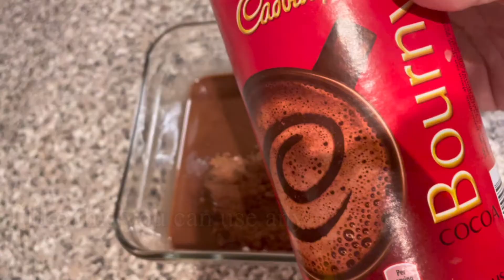Triple Chocolate Brownie | Orange Chocolate Fudge brownie by Spice House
Welcome to the Spice House, we are here to share our home made delicacies with you some with different tips and tricks like we use in house  and  a lot of different ideas you can enjoy and share like desi food, modern recipes, Indo Pak recipes, old style recipes, sweet dished, mithai, sweets, roast style, cake baking , English style cooking, sea food recipes , bakery recipes and a lot more to discover if you want to find easy and homemade style cooking recipes for you whether you are beginner level or want to be pro we have content you will must like and try.

Note : All Spice House content is copyright protected and must not be used without written permission.

Extremely easy to make and full of taste
Can try this easy recipe as new year surprise for family.